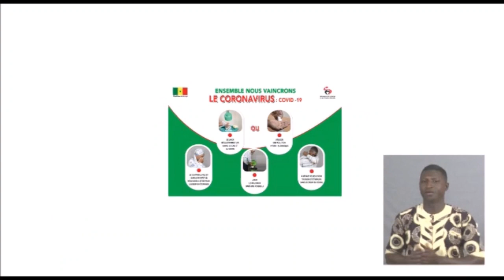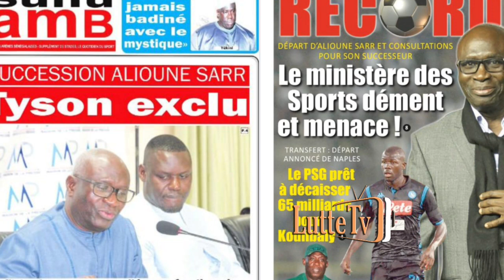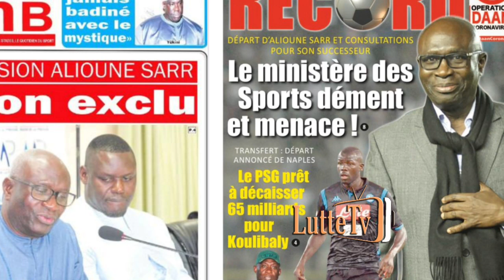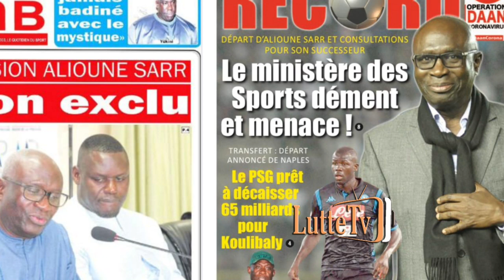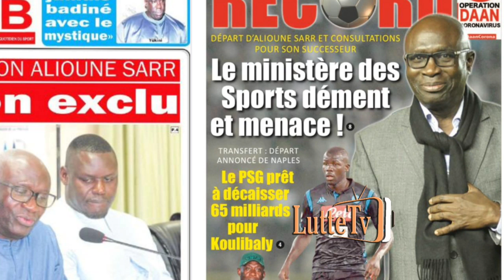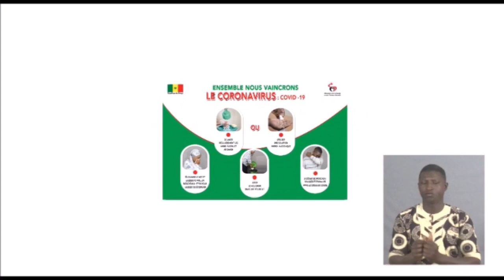Pour remplacer Alioune Sarr à la tête du CNG, Tyson exclu... revue de presse Lutte TV du vendredi